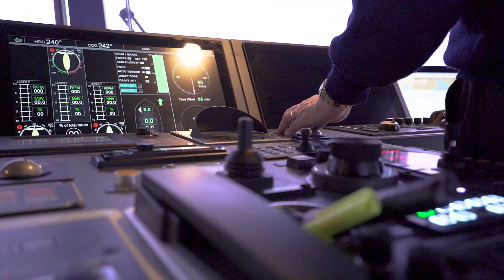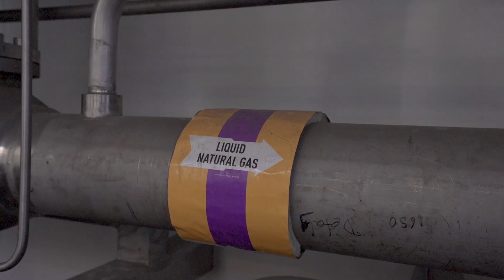LNG-powered icebreaker Polaris - Interview with Captain Pasi Järvelin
Aker Arctic designed its state-of-the-art icebreaker Polaris for Arctia just in time for the Finnish centennial in 2017. The vessel has proven to be a masterpiece of Finnish shipbuilding expertise.

Arctia, which is owned by the state of Finland, mainly focuses on icebreaking operations but also provides services in port icebreaking, oil spill response and the offshore sector. The company has a fleet of six conventional icebreakers, two multipurpose icebreakers, and one icebreaking harbor tug. The newest addition to Arctia’s fleet is Polaris which represents a new generation of icebreakers and utilizes latest technological solutions to be as eco-friendly as possible.

Easy maneuvers at sea

Polaris is the first icebreaker Aker Arctic has designed for Arctia. Captain Pasi Järvelin, who has a long experience with icebreakers, was also involved in the design process.

“Polaris is much better than the earlier icebreakers we’ve had. It’s proven to be a really fine piece of art”, Järvelin says with noticeable conviction.

“The maneuverability of this vessel is superb: in open water we can turn 360 degrees in one minute. Thanks to the three Azipod propellers, we can do all kinds of maneuvers so easily and very efficiently.”

An environmentally friendly vessel

Polaris is the first icebreaker in the world to run on liquefied natural gas, LNG. Thanks to its Wärtsilä dual-fuel engines, it can use either LNG or ultra low sulfur diesel. This isn’t the only reason it’s eco-friendly.

“All environmental aspects have been taken care of on Polaris. For example, we don’t throw anything into the sea. Even the greywater we collect in tanks which we then deliver ashore”, Järvelin says.